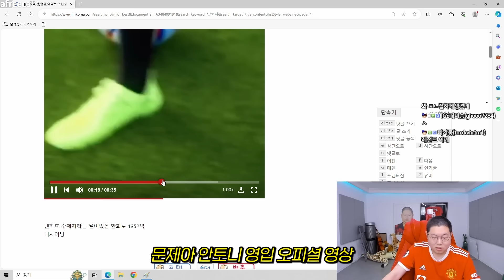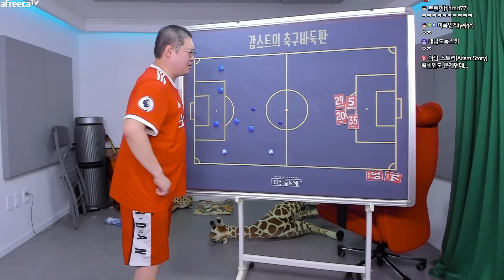(ENG) 감스트 맨유 90분 극장골 1-0 승리 호일룬,안토니 개못해